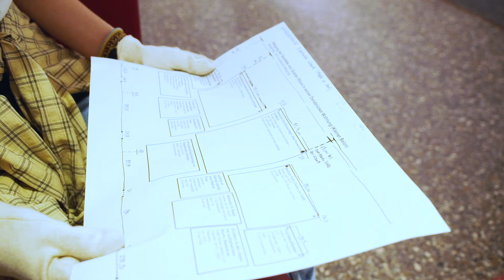Hannah Moraw, FSJlerin in der Sammlung Gustav Stüve – Museumsquartier Osnabrück